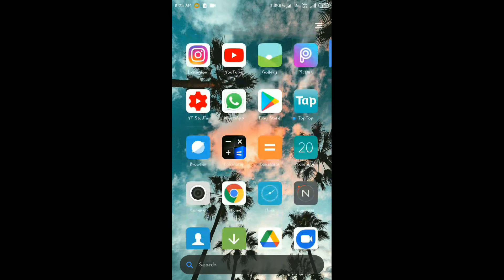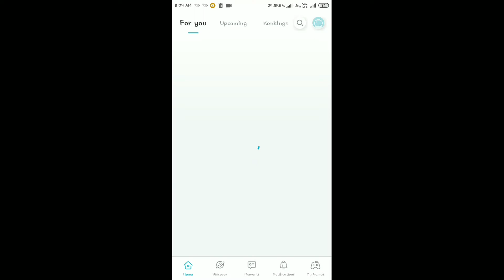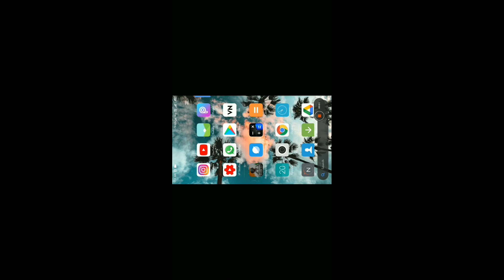BATTLEGROUND INDIA DOWNLOAD KAISE KRY || AMAN SHAIKH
thnx for watching full video